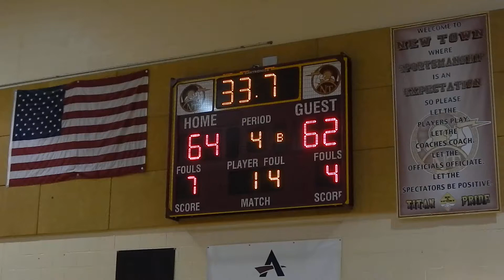Shand fouled Milford Mill/New Town basketball 2/10/14